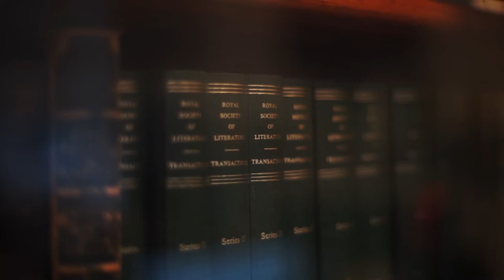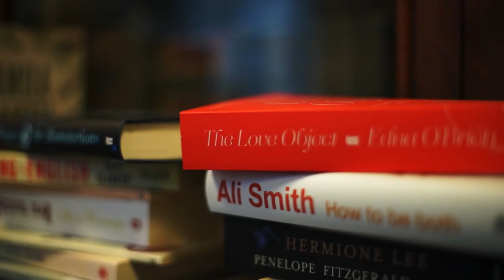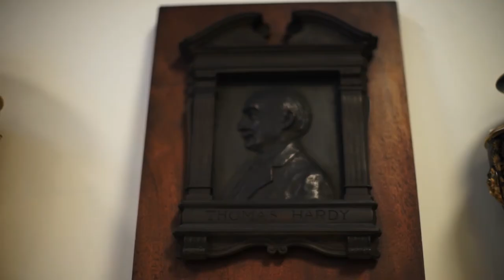Peter Kemp: reviewing literary fiction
Watch Chief Fiction Reviewer of the Sunday Times, Peter Kemp, on writing book reviews.

The Royal Society of Literature runs four Masterclasses a year in conjunction with the Booker Prize Foundation, offering aspiring writers the opportunity to explore different aspects of writing fiction. For more on this series, and for top tips and reading lists from past tutors,